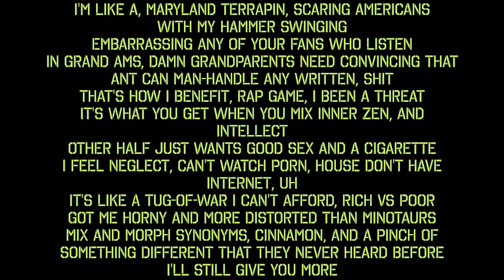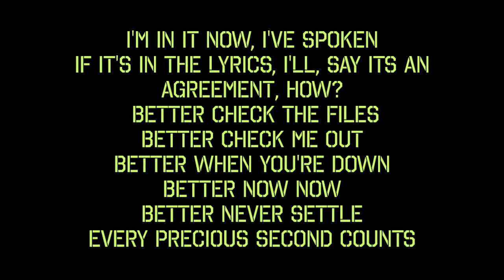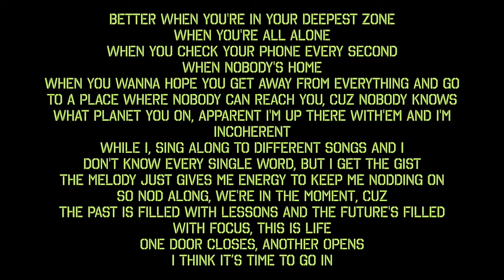AllISayCool - Raioh Pop Golden (Official Lyrics Video) Prod. by B Caapi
AllISayCool
Raioh Pop Golden
Prod. by B Caapi
Album: Ten Years Later

Lyrics:

Verse 1:

I'm like a, Maryland Terrapin, scaring Americans, with my hammer swinging
Embarrassing any of your fans who listen
In Grand Ams, damn grandparents need convincing that Ant can man-handle any written, shit
That's how I benefit, rap game, I been a threat
It's what you get when you mix inner zen, and intellect
Other half just wants good sex and a cigarette
I feel neglect, can't watch porn, house don't have internet, uh
It's like a tug-of-war I can't afford, rich vs poor
Got me horny and more distorted than minotaurs
Mix and morph synonyms, cinnamon, and a pinch of something different that they never heard before
I’ll still give you more

Verse 2:

I'm like a, Maryland Terrapin, era of the gentleman
But what I’m searching for now, are no comparisons
Last time I rapped, had some messages that were layered in
Last night I smoked, I was wavier than a sailor man, uh
I don't carry a pen, keep it all in my head
I don't carry no lead, keep it peaceful, instead
But I, was never good at forgive and forget
Their actions stick around, I can't figure it out, conflictions, so

Bridge:

I'm in it now, I’ve spoken
If it's in the lyrics, I’ll, say it’s an agreement, how?
Better check the files, better check me out
Better when you're down, better now now
Better never settle, every precious second counts

Verse 3:

Better when you're in your deepest zone, when you're all alone
When you check your phone every second, when nobody's home
When you wanna hope you get away from everything and go
To a place where nobody can reach you, cuz nobody knows
What planet you on, apparent I’m up there with'em and I’m incoherent
While I, sing along to different songs and I
Don't know every single word, but I get the gist
The melody just gives me energy to keep me nodding on
So nod along, we're in the moment, cuz
The past is filled with lessons and the future's filled with focus, this is life
One door closes, another opens
I think it’s time to go in

Instagram.com/RaiohPopGolden    Instagram.com/B_Caapi_Beats
Facebook.com/RaiohPopGolden     Facebook.com/BCaapiProducer
Bandcamp.com/RaiohPopGolden